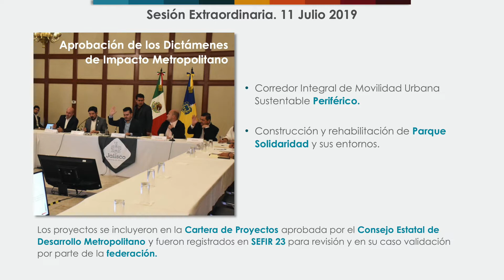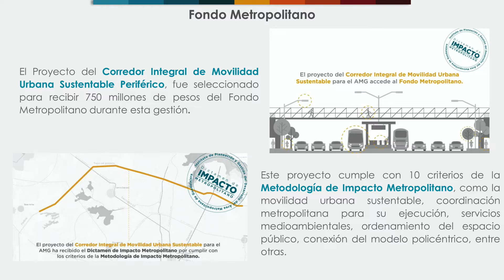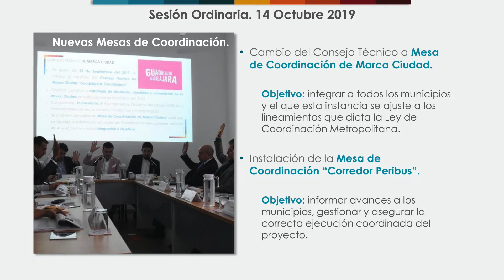Presumen logros en Junta de Coordinación Metropolitana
Por primera vez, el municipio de El Salto tuvo un alcalde como presidente de la Junta de Coordinación Metropolitana; hoy terminó su periodo y pasó la estafeta a Ismael Del Toro Castro.
Según informó Ricardo Santillán y Enrique Alfaro Ramírez, durante este periodo que inició en mayo, se puso en agenda el cierre de la basurera Los Laureles y el Corredor Integral de Movilidad Urbana.